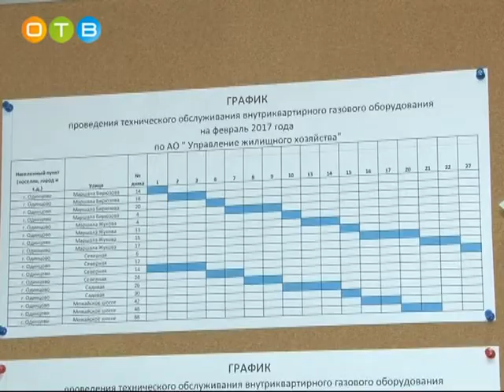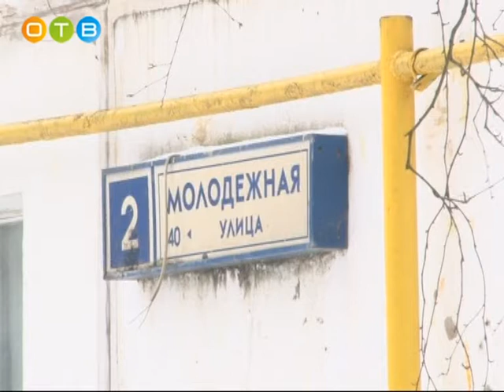Как правильно обслуживать газовое оборудование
Миллионы человек по всей России используют газовое оборудование. Люди настолько к нему привыкли, что забывают: газ – это источник потенциальной опасности. Раньше управляющие компании и товарищества собственников жилья самостоятельно заключали договоры на обслуживание газового оборудования, а сегодня – это обязанность жильцов. Подробности – у нашего корреспондента.